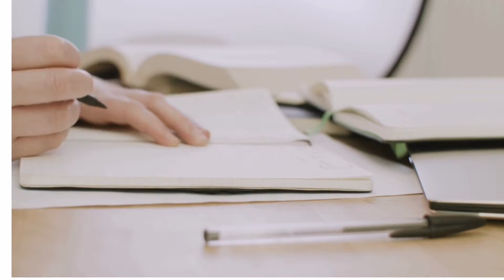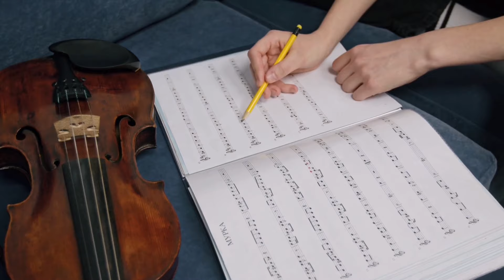Kids learning place